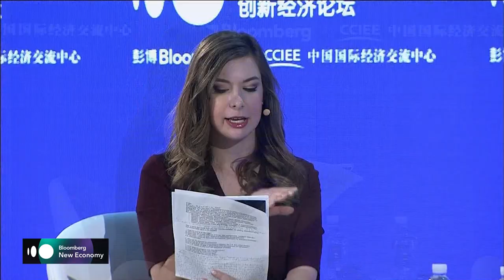Micron's Mehrotra, Infosys' Nilekani, ZTE's Li on 4G to 5G | New Economy Forum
Micron Technology CEO Sanjay Mehrotra, Infosys Chairman Nandan Nilekani, and ZTE Chairman and Executive Director Li Zixue discuss the technical and political challenges surrounding the transition to 5G network technology. Bloomberg's Tracy Alloway moderates the conversation at Bloomberg's New Economy Forum in Beijing.